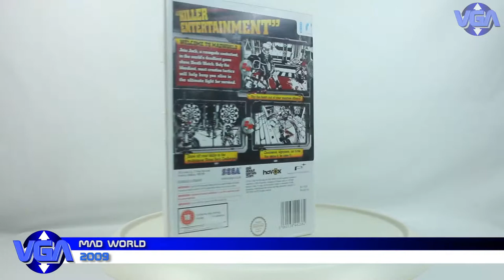Mad World Wii ( 2009 )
MadWorld (Japanese: マッドワールド Hepburn: MaddoWārudo) is a beat em up hack and slash video game developed by PlatinumGames, published by Sega, produced by Atsushi Inaba, and directed by Shigenori Nishikawa. It was released worldwide for the Wii in March 2009, and in Japan in February 2010. It was re-released in Australia in the Welcome to Violence boxset in March 2010, which includes The House of the Dead: Overkill and The Conduit.

Three days before the game's event, the fictional Varrigan City became a target for a group of terrorists called "The Organizers", who severed the island city's transportation and communication ties with the rest of the world. They released a virus onto its population that would kill them in less than a day. However, the Organizers informed the populace that any person that killed another would receive the vaccine.

The city was quickly transformed into the stage of a recurring game show called "DeathWatch", with announcers Howard "Buckshot" Holmes (Greg Proops) and former DeathWatch fighter Kreese Kreeley (John DiMaggio). The remaining citizens of Varrigan City and new hopeful ones become the show's contestants, hoping to become the top-ranked fighter in the game and win a large cash prize.

Jack Cayman (Steven Blum), a man with the chainsaw attached to his prosthetic arm, enters the games and manages to gain sponsorship from "Agent XIII" (Jim Ward). The game's organizers, led by Noa (Dwight Schultz), knows Jack's motive is more than just to win, and learn that Jack works with someone on the outside. They come to learn that Jack was a former marine, police officer and rogue agent, but now seems intent on a mission. Noa surmises that Jack is after Naomi Ann Boris, the mayor's daughter working in the city. While they plan to kill Jack, they realize he became an audience favorite, with many sponsors and viewers betting on his success.

Meanwhile, Jack meets Leo Fallmont (Danny Cooksey), a hospital doctor who was unwittingly trapped in the city, but managed to obtain the vaccine. After telling Leo to stay low, Jack continues the mission. When Jack finds Naomi, he learns that she is the one watching the games and not getting in crisis. Jack leaves and continues to solve the case about the city's abnormal situation.

Meanwhile, the Organizers realize Jack as the reigning champ, who quit the games by signing on to the Chasers. As Jack nears the last battle against reigning-feigning champ, the Black Baron (Reno Wilson), Agent XIII reveals himself to be Lord Gesser, an influential figure in politics and knows that the DeathWatch games were created to cause the attack, but admits that this particular incarnation of the games is solely driven by someone's greed, and passes on the name of Springvale to Jack and the Agency, which quickly recognizes the name as a pharmaceutical company and that they were the silent hand that had built (in anticipation of DeathWatch) much of the sets for the games as soon as the Organizers had released the virus.

After defeating the Black Baron at the end of the games, Jack blames Noa, who is shot and killed by Leo. After dealing with the armed forces, Jack disables the communication link with the Chasers and interrogates with Leo. Jack tells Leo that his father was the president of Springvale Pharmaceuticals, who created both the virus and the vaccine, and were planning to use the televised DeathWatch event to show the effect of the virus as to blackmail anyone to pay for the vaccine under the outbreak. Leo realizes that the company went bankrupt on the last presidential election and saw the route as the easiest way to recoup their losses to imply that the mass infection was designed to perfect the cure. He is also at the games to be close to the action, fascinated by sports. Jack sends Leo off from the high tower to his death.

While the announcers complain about the irrelevance, Jack leaves Varrigan City.

MadWorld is divided into several levels representing different parts of Jefferson Island that have been converted into sets for the game show "DeathWatch". The player progresses through these levels in a linear fashion during the first playthrough, but can revisit any completed level to attempt to score more points or take on a harder challenge.

Most levels are open environments, allowing the player to explore them freely, although some sections of the level may require the player to earn a number of points before it will be accessible. A few levels feature motorcycle-based combat where the main character, Jack, is assaulted by foes as they race down a track or in a small arena. The player is challenged to beat the level's boss within a time limit, but in order to activate the boss fight, the player must accumulate enough points by defeating regular foes on the level.